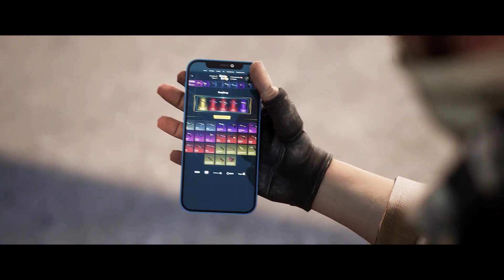КОГДА ГЕНСУХА И ЭВЕЛОН НАЧАЛИ ВСТРЕЧАТЬСЯ?! | ГЕНСУХА ПРО ОТНОШЕНИЯ С ЭВЕЛОНОМ | BUSTER CHILL